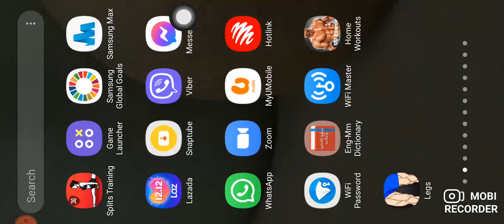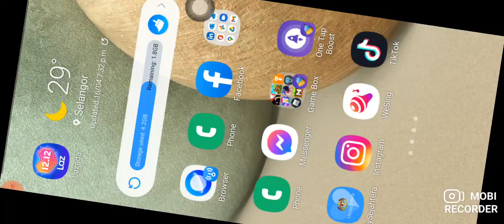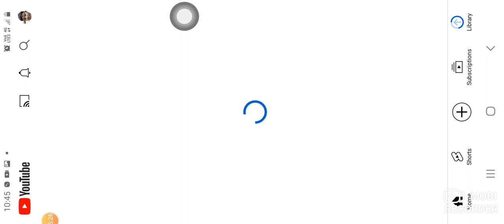16 April 2022